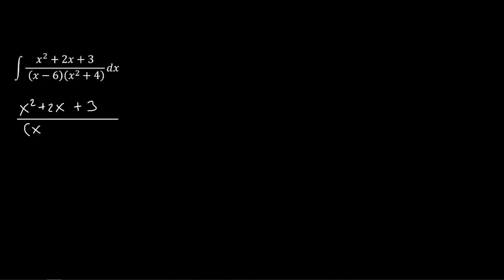Ejercicios Integracion Fracciones Parciales